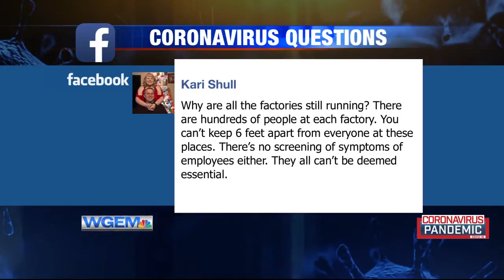Digging Deeper: Coronavirus pandemic (Kyle Moore & Michael Inman) – Part II